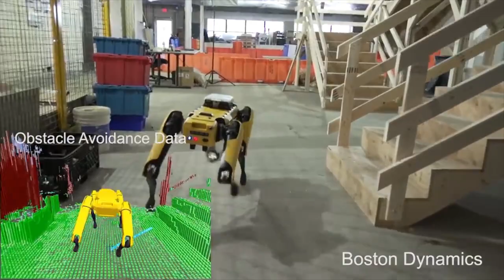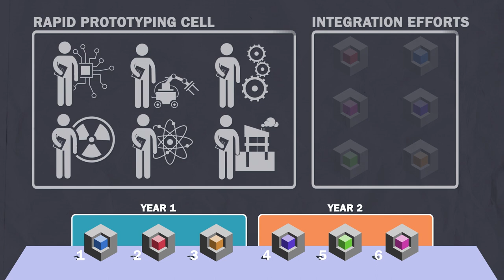CBRN Sensory Integration on Robotic Platforms (CSIRP)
C-SIRP provides integration and engineering of COTS/GOTS sensors for unmanned
platform integration. Early production focuses on current COTS/GOTS capabilities that
have been engineered to fit reduced size weight and power (SWaP) CRBN platform
requirements.